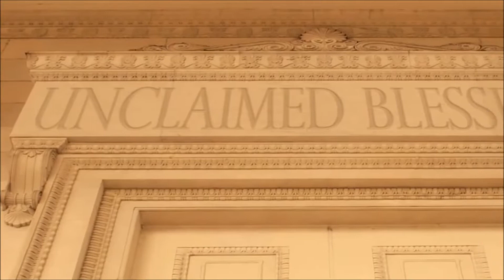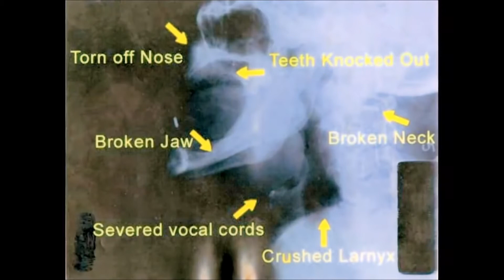What JESUS showed me in HEAVEN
Testimony of Gary Wood on the Sid Roth Show.